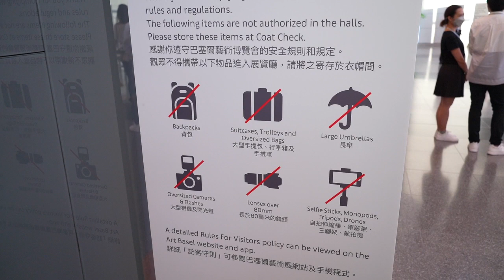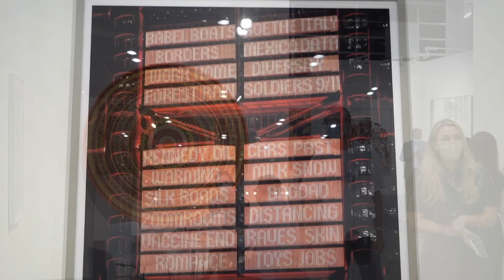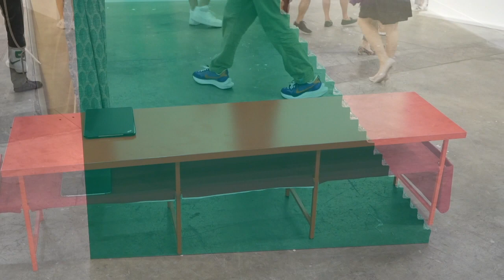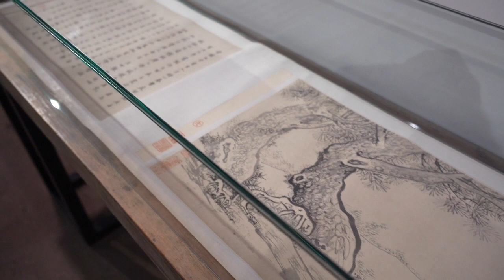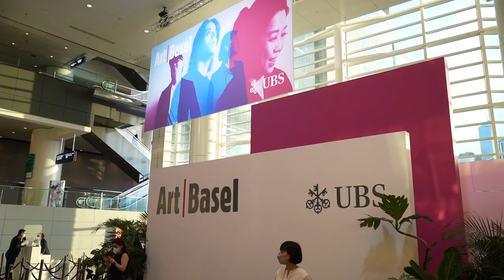Art Basel Hong Kong 2021 | Art Scrap Book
Art Basel Hong Kong 2021 | Let's go to see today's modern art | This is my Art Scrap Book | 21 - 23 May, 2021 | at Hong Kong Convention & Exhibition Centre.